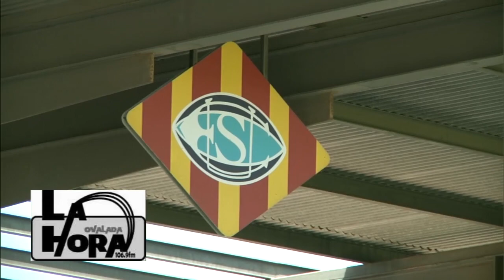UE Santboiana v Hermi El Salvador - Jornada 22 - División de Honor 2013-14 - 04-05-2014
Partido correspondiente a la última jornada de la División de Honor 2013-14. Los dueños de casa, la UE Santboiana, recibían en su mítico campo Baldiri Aleu, a uno de los equipos más fuertes de la temporada, Hermi El Salvador.
Los del Baix Llobregat, tras un comienzo de liga flojo, arribaban a la última jornada de liga con posibilidades de entrar a los playoffs en el caso de ganar con bonus ofensivo, en tanto los vallisoletanos pretendían un triunfo también con punto bonus ofensivo, pero para poder acabar la liga en la segunda posición y clasificar directamente a las semifinales, instancia en la que además jugaría como local.
Los santboianos entrenados por Lewis Williams acabarían cayendo frente a los castellanos de Juan Carlos Pérez.